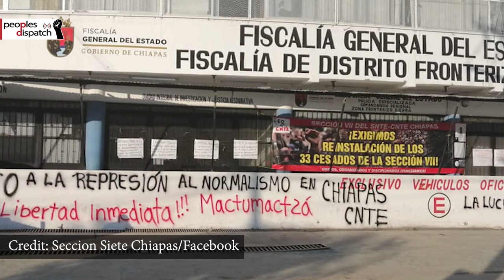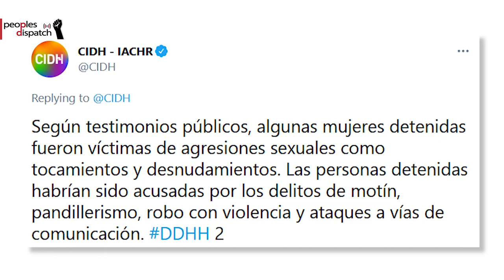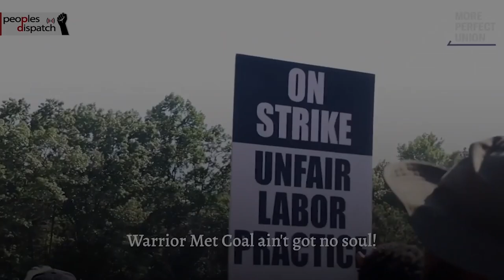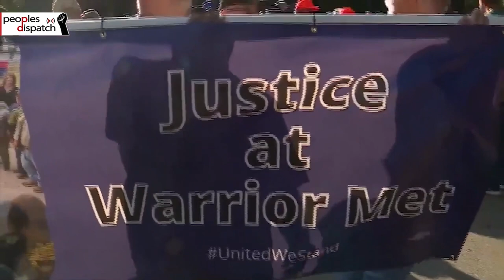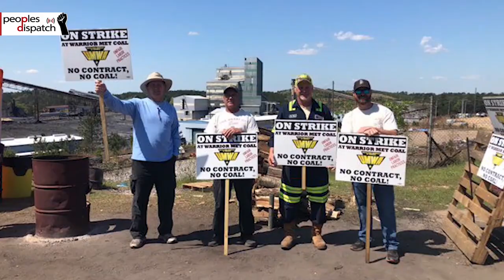Daily Round-up|Violence and rising hunger reported in Tigray as conflict continues and other stories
In today’s episode of the Daily Round-up we take a look at the ongoing crisis in Ethiopia’s Tigray region including reports of sexual violence and rising hunger, protests by normalista students in Mexico to demand the release of detained protestors and accessible, in-person examinations, the strike launched by ValeCanada workers in Sudbury following the rejection of a tentative agreement offered by the company, and the ongoing strike by Warrior Met Coal workers in the US as it enteres its 3rd month despite the company’s hostile tactics.